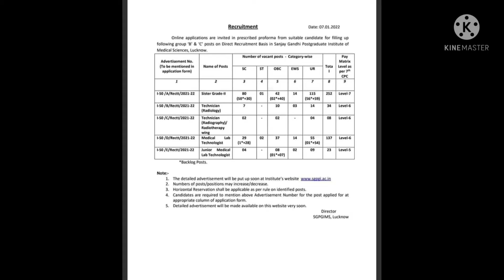SGPGI Lucknow new nursing officer vaccancy 2021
nursing#officer#vaccancy#2021